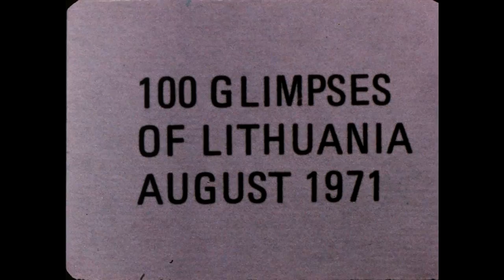JONAS MEKAS RETROSPECTIVE, MMCA, KOREA 2017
국립현대미술관 서울관
MMCA Film & Video

요나스 메카스-찰나, 힐긋, 돌아보다
전시연계 특별상영

요나스 메카스 회고전
JONAS MEKAS RETROSPECTIVE

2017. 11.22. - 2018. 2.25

ORGANIZED BY
NATIONAL MUSEUM OF MODERN AND CONTEMPORARY ART, KOREA
COLLABORATED WITH
RE:VOIR

Venue : MMCA Film and Video